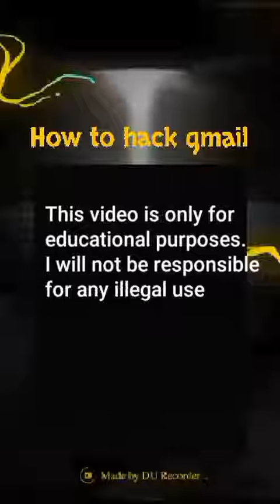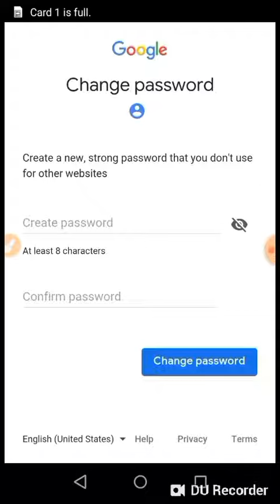How to hack gmail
Hello guys
Hope you'll enjoy the video